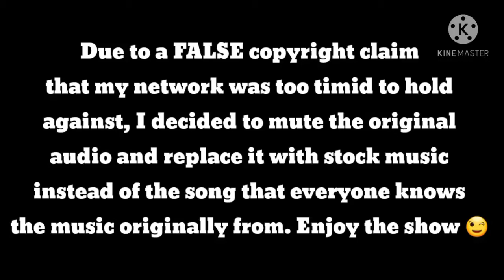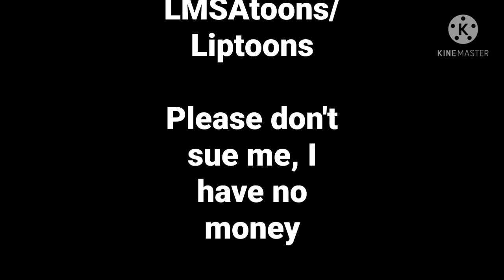LMSAtoons's Dumb Ways to Die but i disabled inappropriate content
i think they put up copyrighted music because they say it is free to use ahhh i dont have license to croak eeeeeeeh

please don't take me to copyright prison :(